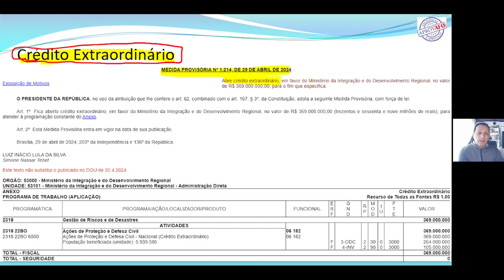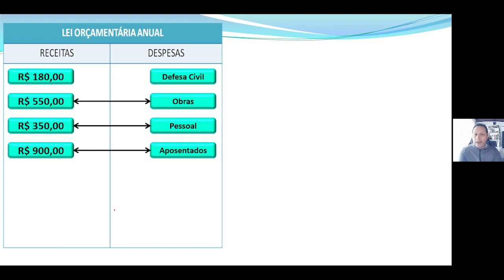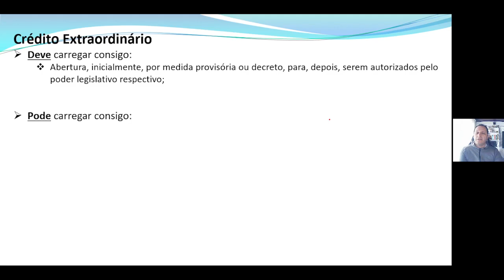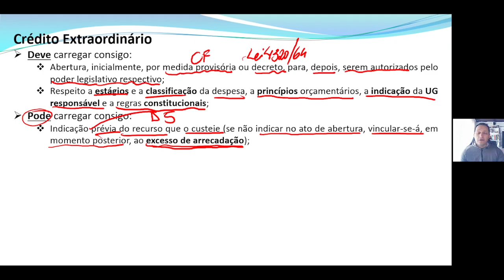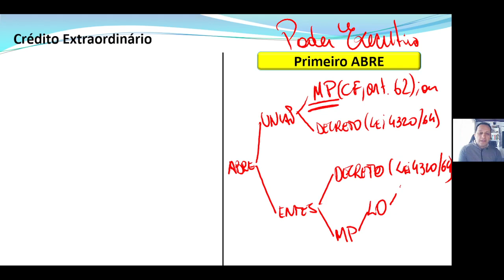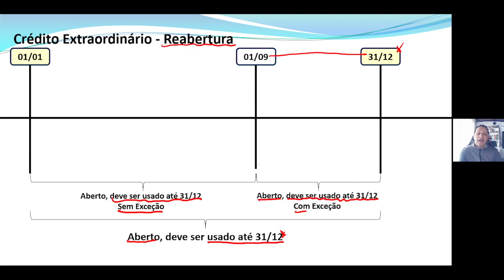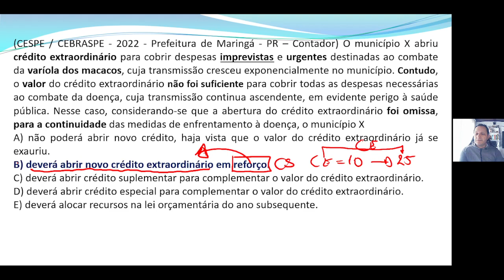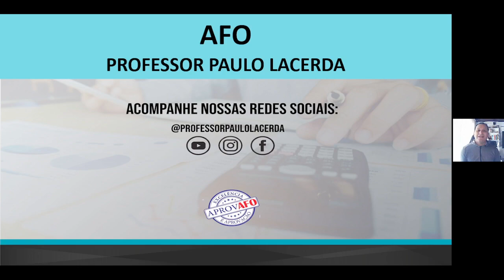AFO - TRAGÉDIA DO RIO GRANDE DO SUL - PONTO IMPORTANTES 2 - Prof. PAULO LACERDA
Vídeo 2 de uma séria que vamos abordar o quão a disciplina AFO pertence aos momentos mais importantes do país, associando-a à tragédia das enchentes do Rio Grande do Sul.
Neste, abordaremos sobre o crédito adicional extraordinário, que é uma das ferramentas para fazerem frente a situações urgentes e imprevisíveis, fruto, entre outras situações, de calamidades públicas, comoção interna ou guerras.
Sigam-nos no Instagram: @ProfessorPauloLacerda